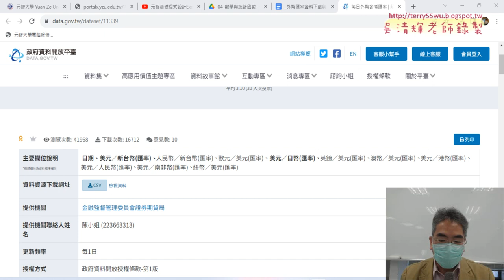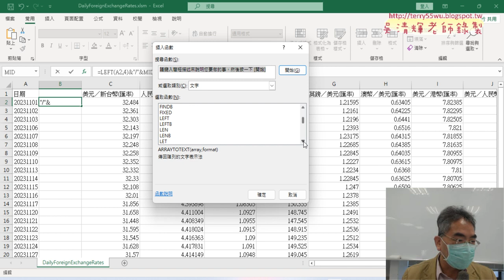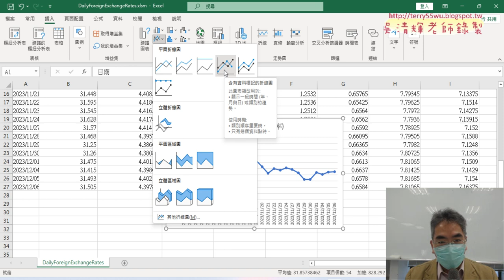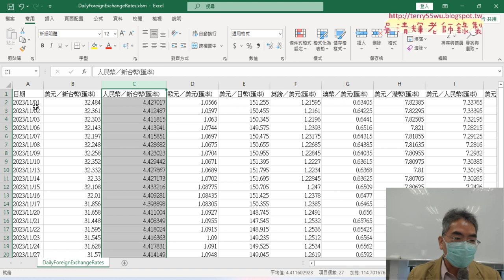02 用文字函數修正日期與繪製折線圖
01_外幣匯率資料下載與繪製折線圖
02_用文字函數修正日期與繪製折線圖
03_人工繪製美元人民幣與歐元折線圖
04_錄製美元折線圖與修改位置與寬高
05_改為人民幣與全部折線圖VBA程式
06_作業完成內容解說

課程理念：
1.以循序漸進的方式, 透過詳細的說明和實用的50個Excel VBA範例,
2.進而解說EXCEL與資料庫的結合，甚至將EXCEL當成資料庫來使用，

上課用書：
Excel VBA一點都不難：一鍵搞定所有報表
作者： Excel Home
出版社：博碩
出版日期：2013/06/26
定價：380元

吳老師  112/11/30